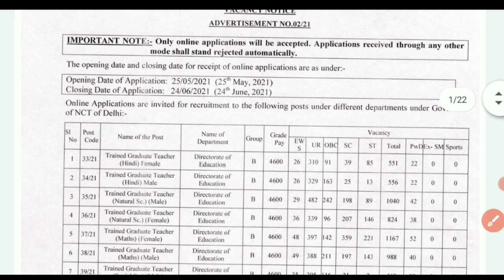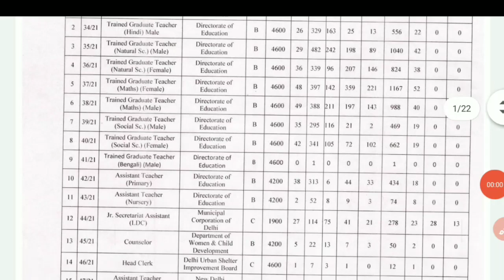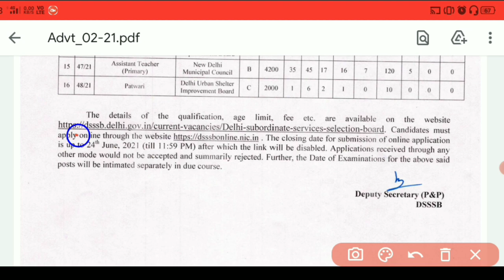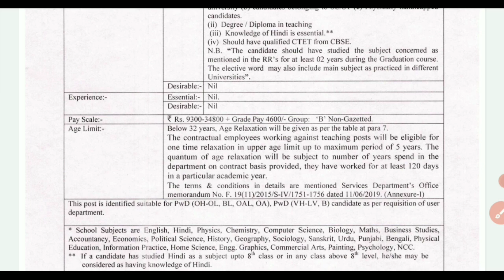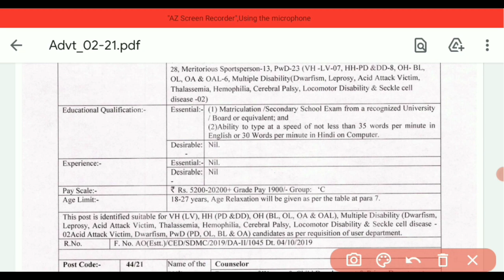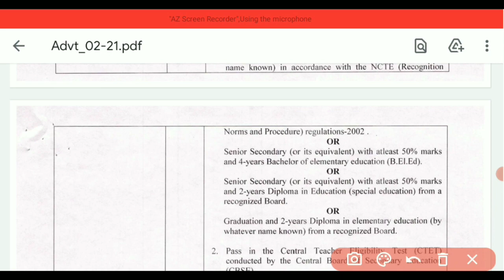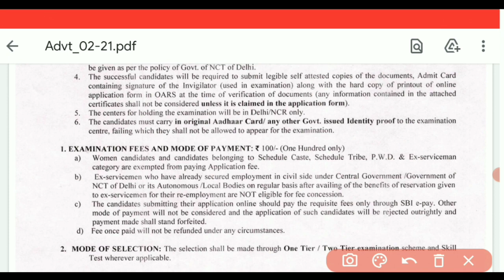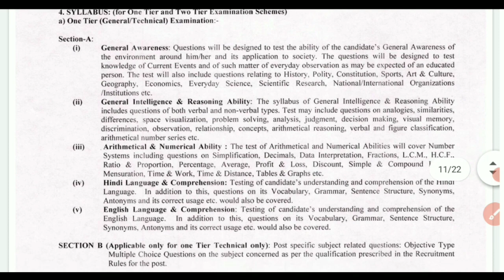DSSSB Various Online form 2021 | DSSSB Recruitment 2021 | DSSSB TGT Recruitment| DSSSB Patwari 2021